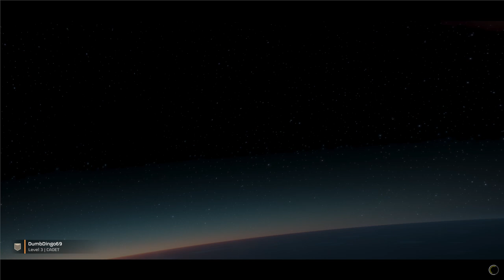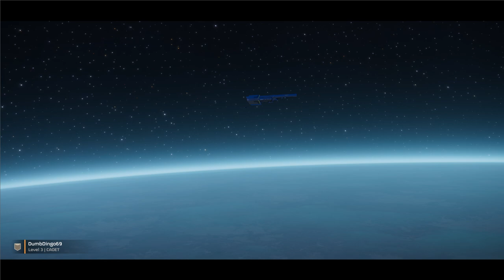Freedom vs Bugs (Helldivers 2)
This is half an hour of pure, uncut Democracy-Induced pest control and the Maiden Battle of my ship, the SES Sentinel of Destruction. It is my first solo mission, and I fight off the Terminids with a couple grenades, an assault rifle, pistol, machine gun, an orbital strike and a dream.